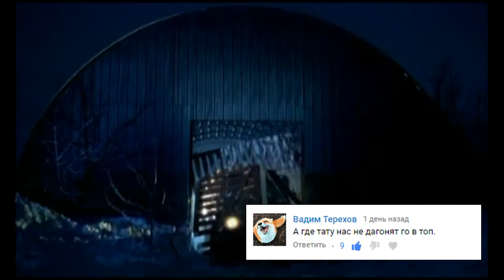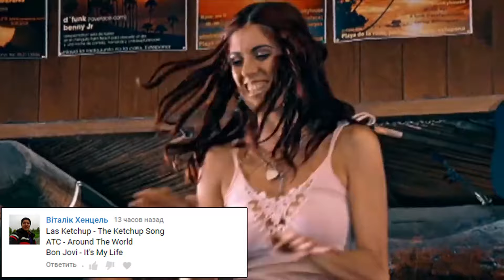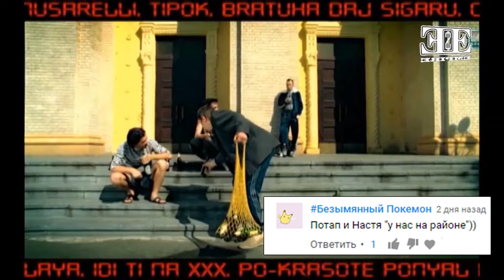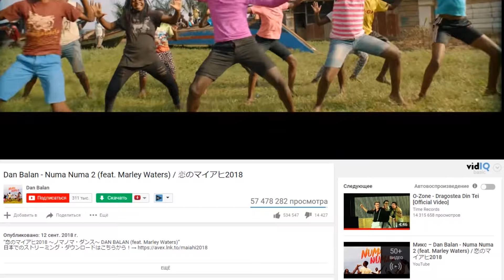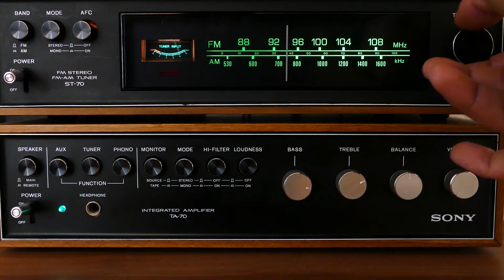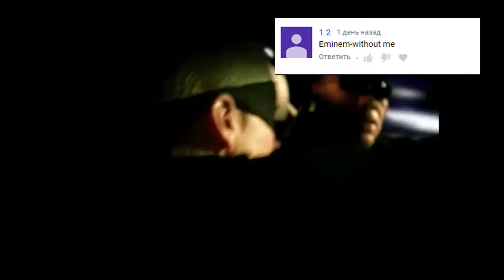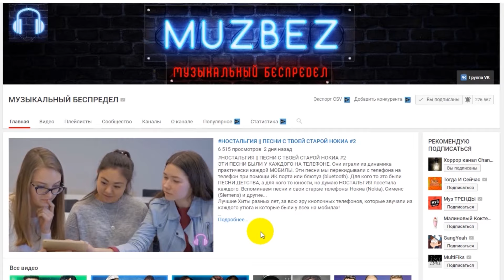Песни, которые ты знаешь с детства. Выпуск 2